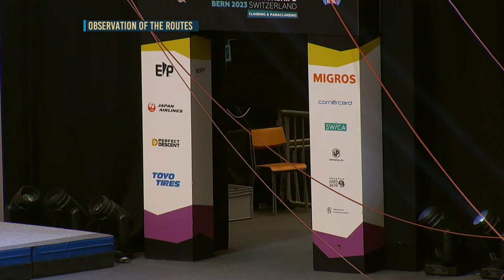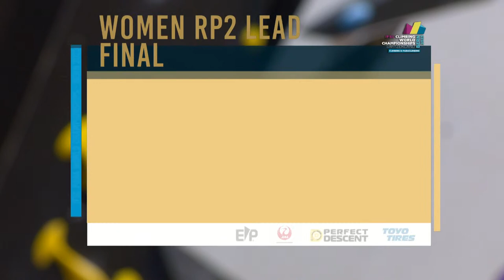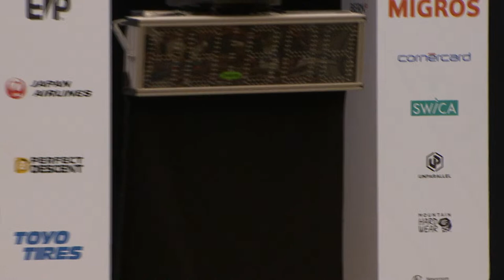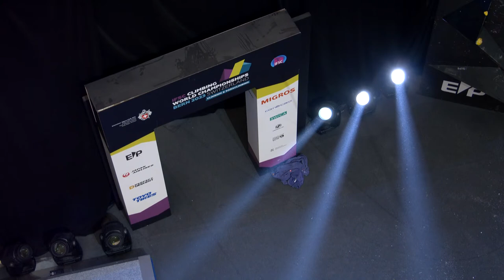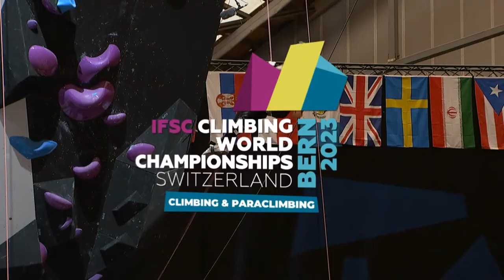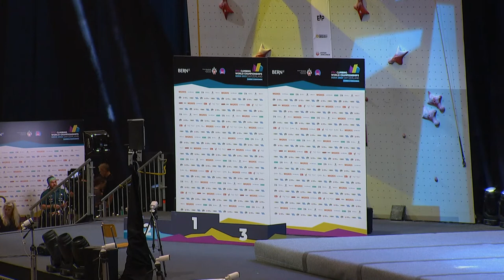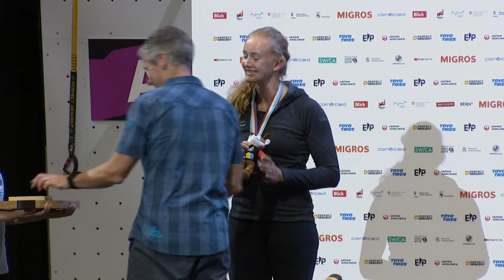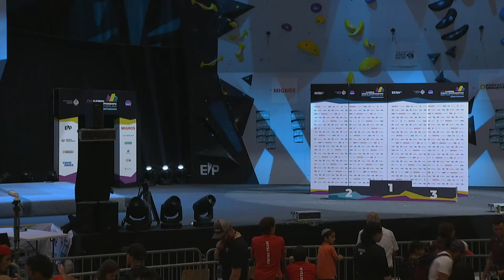Paraclimbing finals || Bern 2023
The eighth edition of the IFSC Paraclimbing World Championships is organised in Bern, Switzerland, from 8 to 10 August. A total of 203 paraclimbers from 54 countries and territories are registered to compete at the PostFinance Arena.